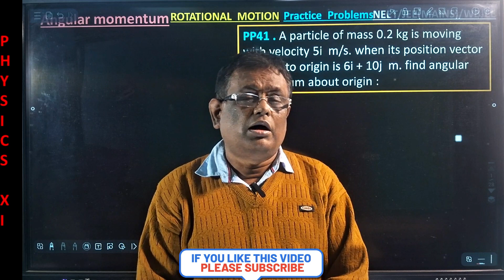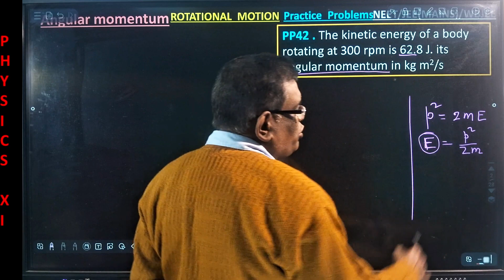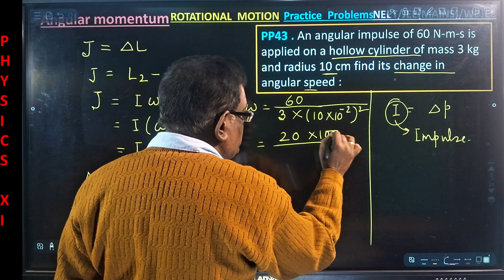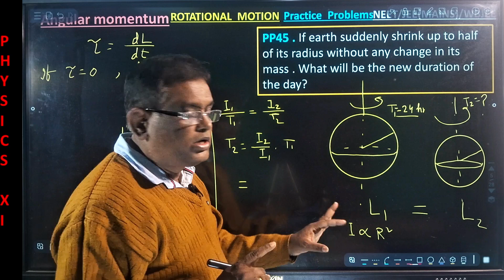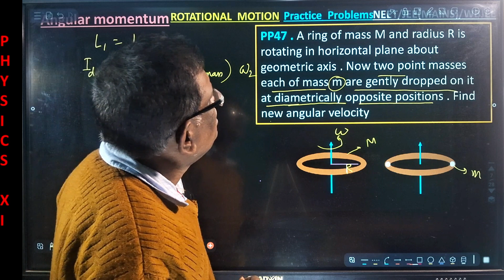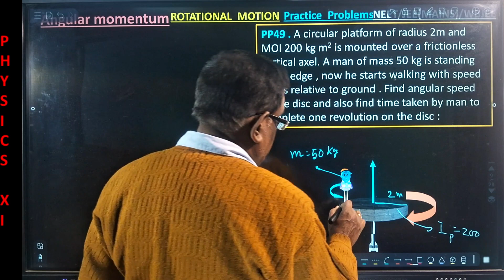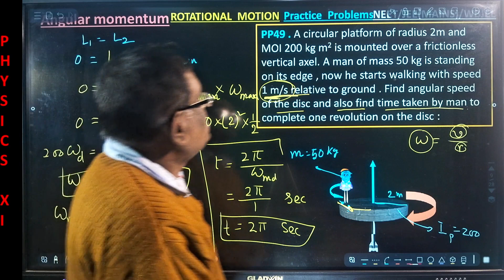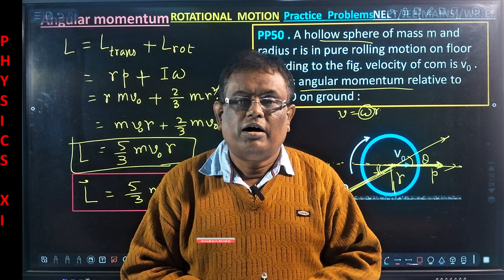PRACTICE PROBLEMS || ROTATIONAL MOTION || NEET || JEE || CBSE || ISC|| WBCHSE|| PART5